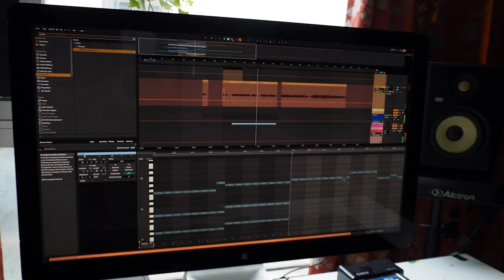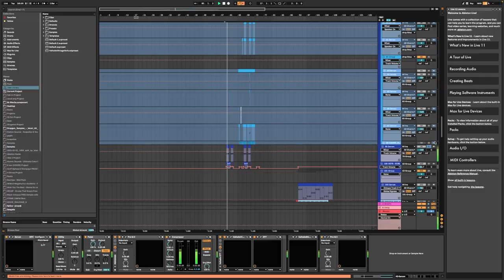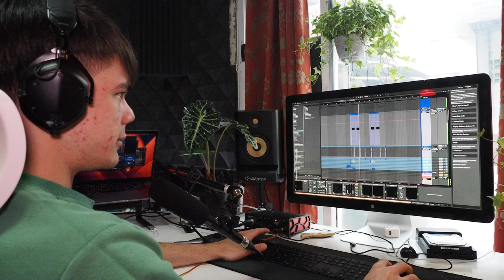How We Mixed Rock & Dubstep!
NEW VIDEO EVERY 2 WEEKS.